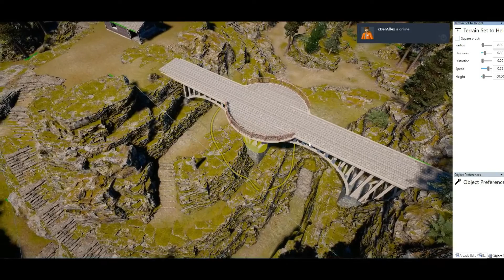Far Cry 5 Custom MP. map Forest Jump - WORK IN PROGRESS ! ( part1)